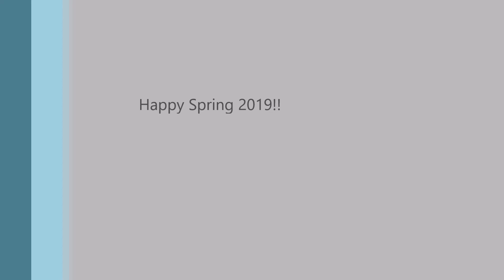Edible flying dragon, dragon lime, dunstan citrumelo, lemandarin, ichang lemon, citsuma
Just a view of a few hardy citrus flowers that happened to be blooming at the same time.